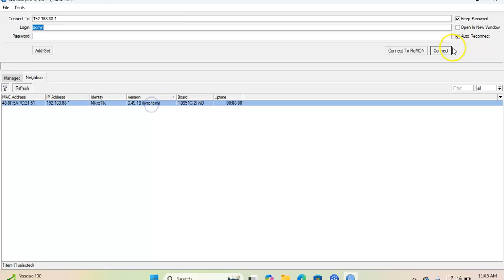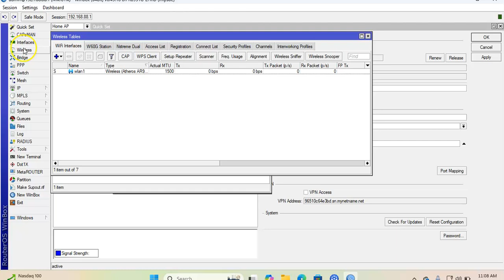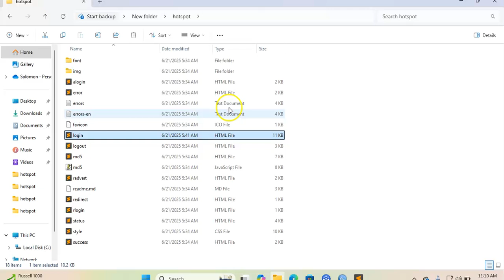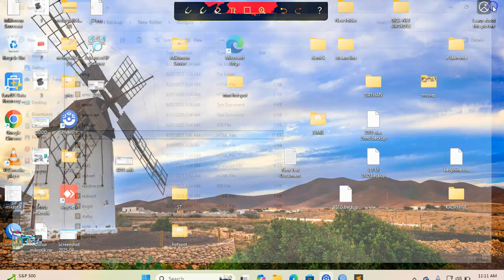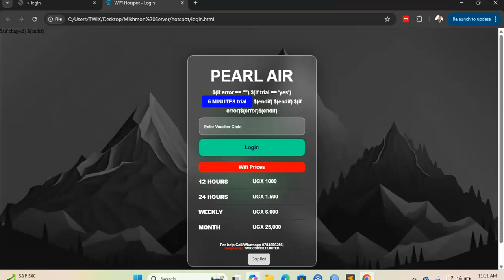configuring mikrotik with captip portal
🚀 In this video, I’ll show you step-by-step how to configure a MikroTik router and create a customized captive portal for your WiFi hotspot network.

✅ What you’ll learn:

How to set up a MikroTik router for hotspot services

How to configure DHCP, IP Pools, User Profiles, and walled garden

How to design a simple, attractive captive portal login page

Tips for branding your portal with your logo, colors, and welcome message

How to test the hotspot and manage connected users

This tutorial is perfect for beginners and small business owners who want to monetize WiFi or provide secure guest internet access.

📌 Equipment used:

MikroTik Router (any RouterBOARD model e.g. RB951, RB750, hAP Lite, etc.)

Winbox software

Basic HTML/CSS for customizing the portal page